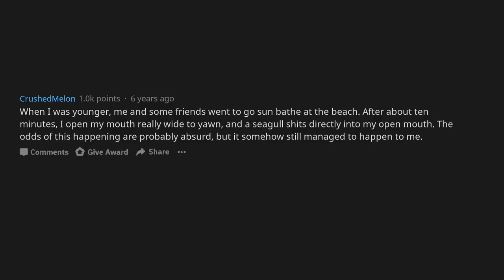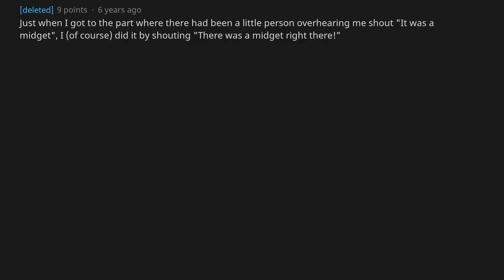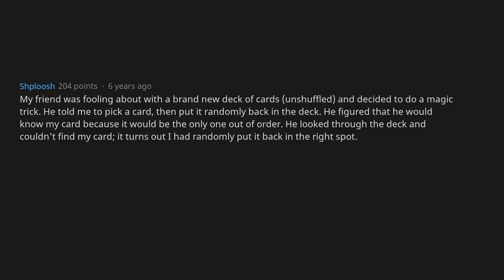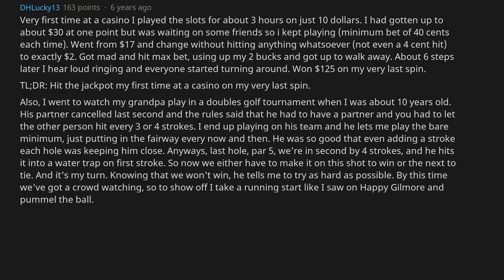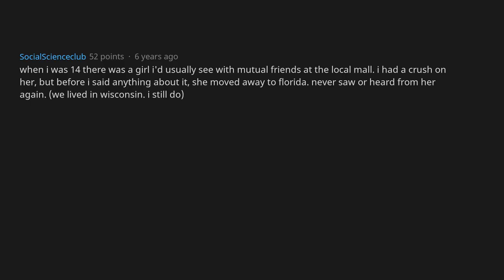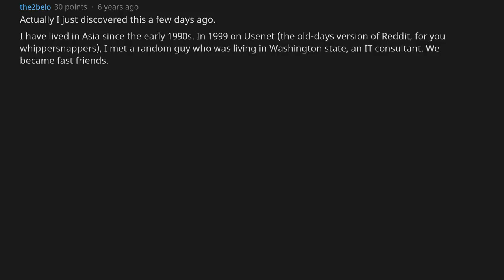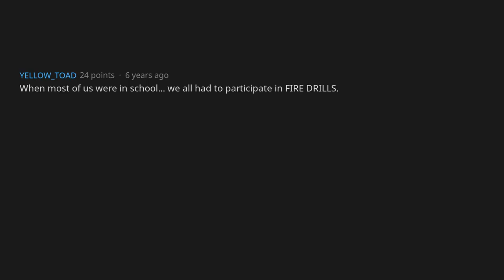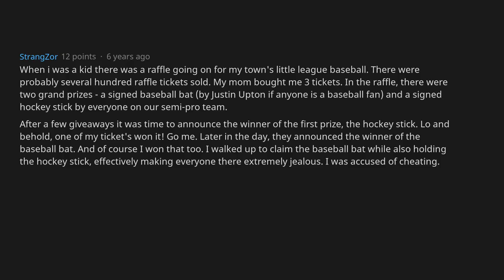What’s The Most Statistically Improbable Thing To Happen To You? [AskReddit]